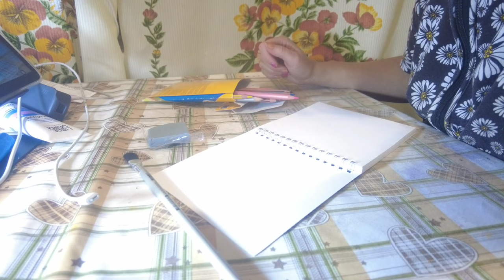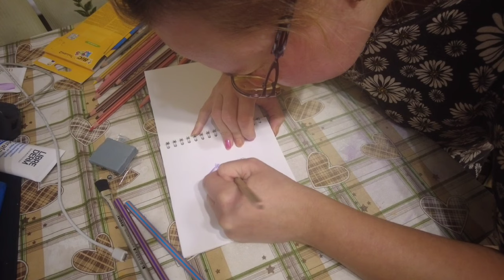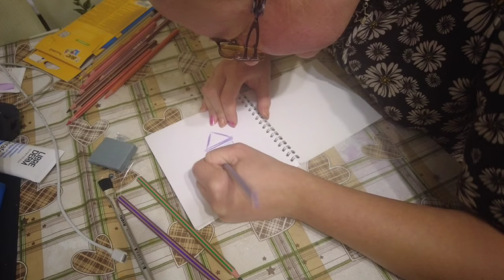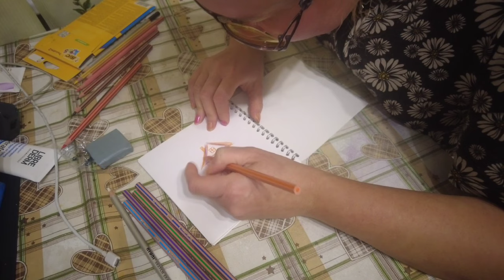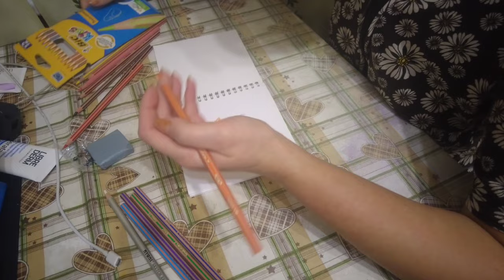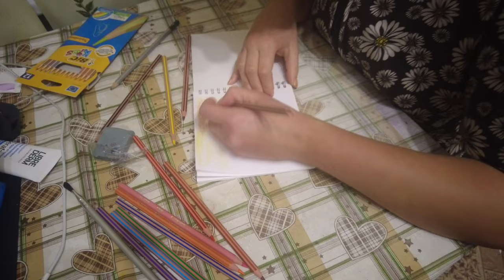ASMR от Лёли рисую домик пластиковыми карандашами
Если хотите мне что-то прислать или написать письмо:
152616, Ярославская обл, г. Углич,  Косырева Ольга Игоревна, до востребования ;-)